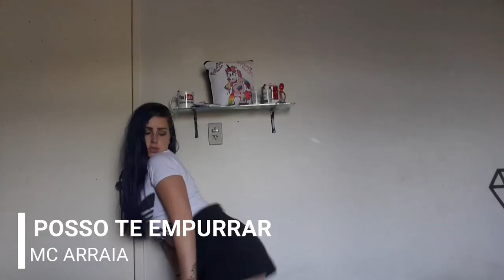MINHA PLAYLIST DE FUNK + DANÇA | Bianca Thuler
Fala meu povo blz ??
NO VÍDEO DE HOJE TEREMOS PLAYLIST DE FUNK E ESPERO QUE VOCÊS GOSTEM S2

 _ATENÇÃO_
🖍 Comente ( Muito importante)
✅ Compartilhe

Persiga-me